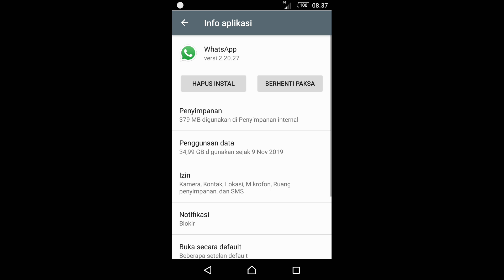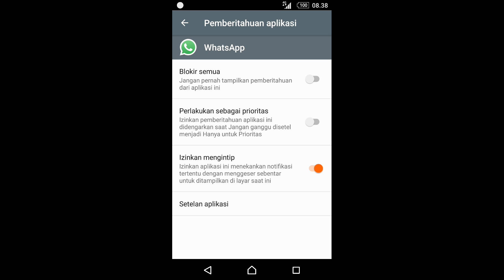NOTIFIKASI WHATSAPP TIDAK MUNCUL | NOTIFIKASI WA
Di video kali ini saya mau berbagi bagaimana cara apabila NOTIFIKASI WHATSAPP TIDAK MUNCUL  / tidak ada nada.
  Untuk lebih lengkapnya silahkan tonton video di atas.